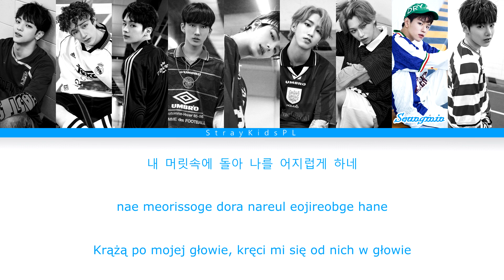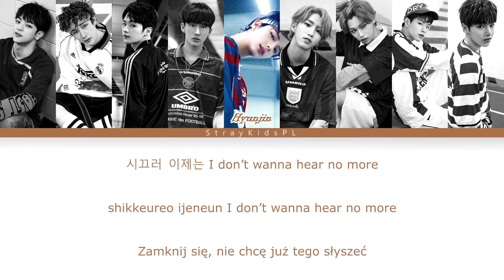[PL] Stray Kids - 'Voices' - polskie napisy, polish subs